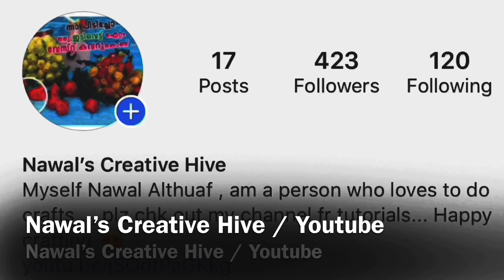Quick & Simple Bottle art For Beginners..Best Out Of Waste Home Decor ,,Trash To Treasure ,, DIY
Hi all
This video shows a Simple  bottle art  from Waste
Things we used are :

1 Glass bottle / Plastic Bottle
2 Tissue Paper/News Paper
3 Beads /Glass mirror (DEcorative Purpose )
5   Woollen  thread
6 Pappaya Seeds
8 Acrylic paint
9 Glue